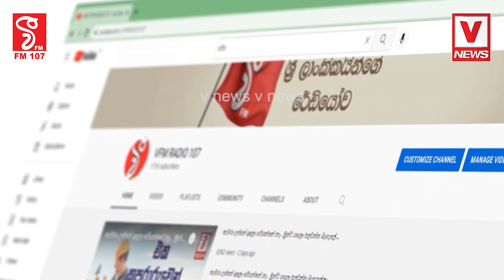ලෝක සෞඛ්‍ය සංවිධානයෙන් අනතුරු ඇගවීමක්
ලොවම අනතුරේ හෙලන “X” වසංගතය
“X” රෝගය කොරෝනා වගේ වෛරසයක් හේතුවෙන්
පැතිර යන ශ්වසන රෝගයක් වෙන්න පුලුවන්